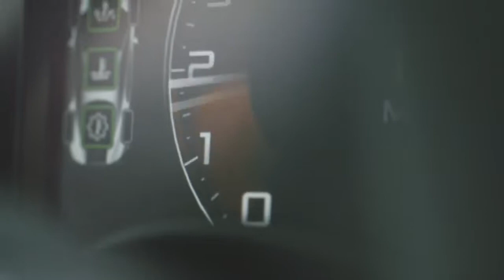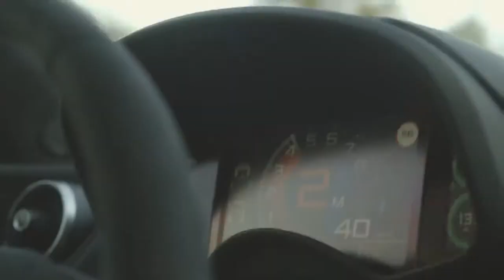01 McLaren 570S – For the drive